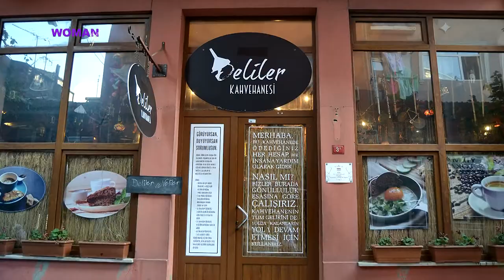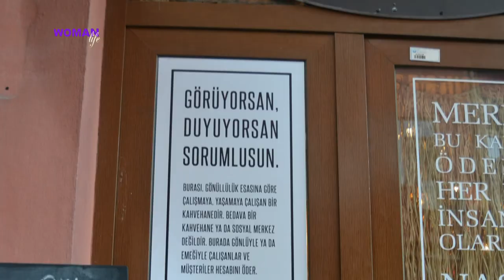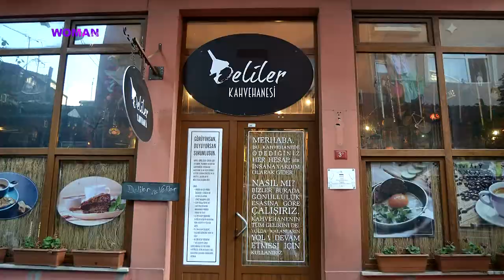DELİLER KAHVEHANESİ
Deliler Kahvehanesi  ,  Ali Denizci
Çalışanların tamamen gönüllü olduğu, her şeyin ücretsiz olduğu ve delilere, aşıklara, abdallara, meczuplara kapısı açık bir kahvehane var.